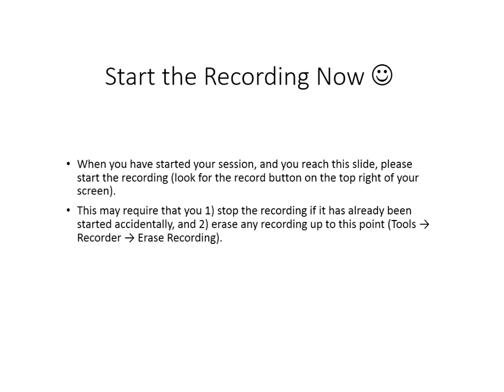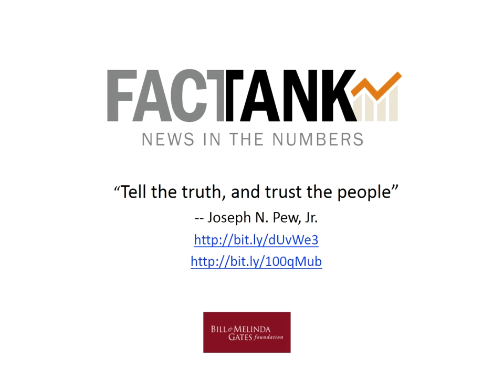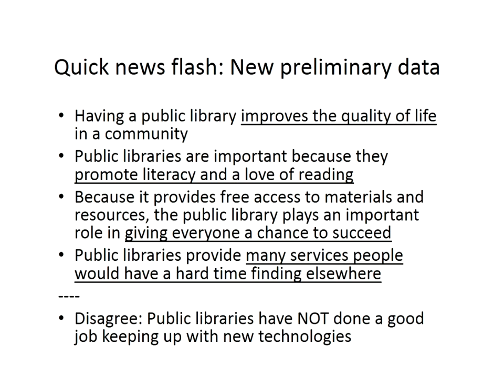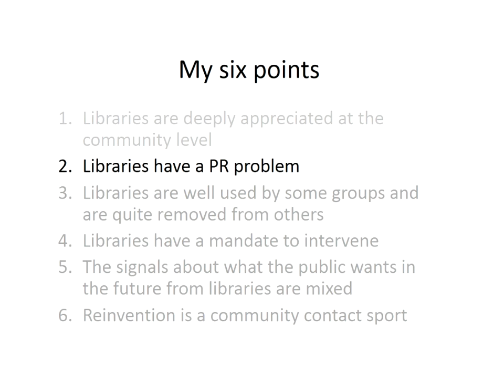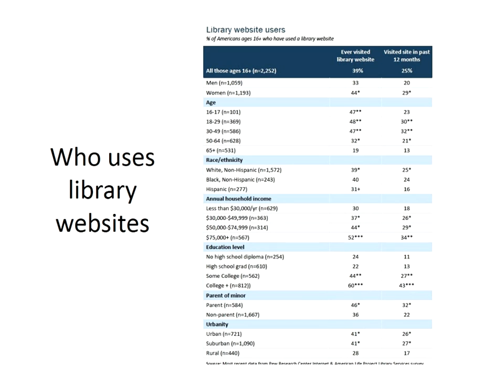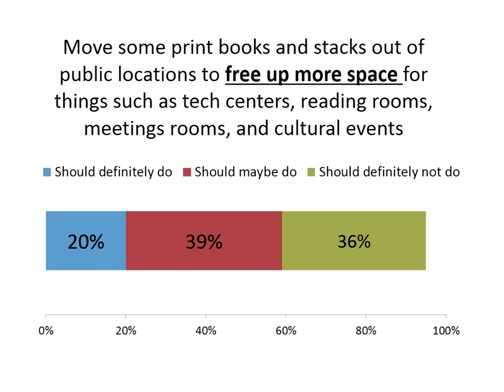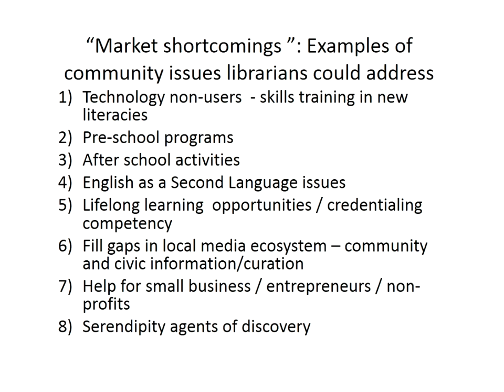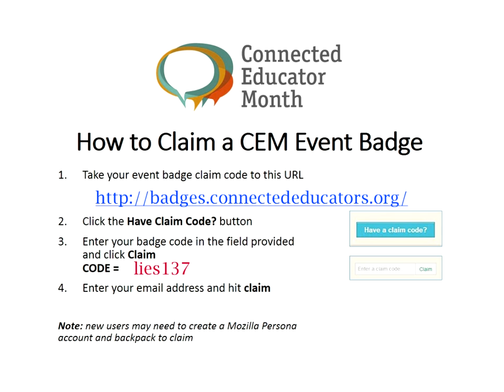Lee Rainie: Libraries and Communities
Lee Rainie, Director of the Pew Research Center's Internet Project, will share the project's latest research about the role that libraries play in their communities. He will also talk about how people's deepening use of technology is affecting how they use libraries and think about what libraries should become.